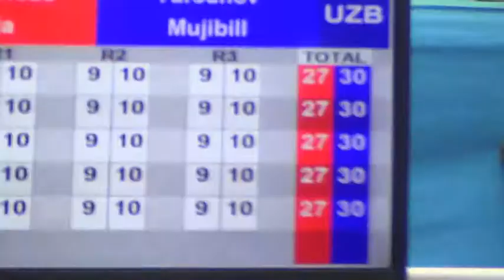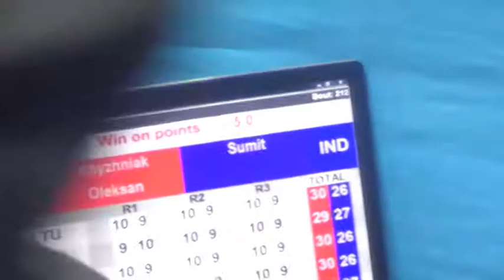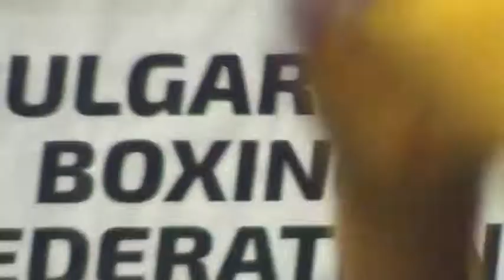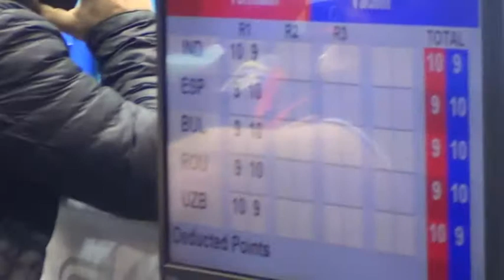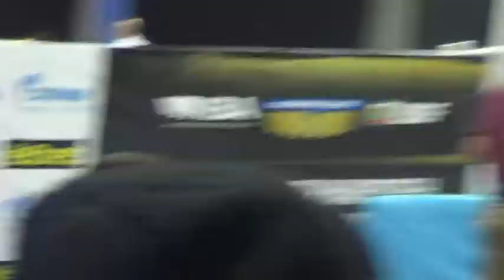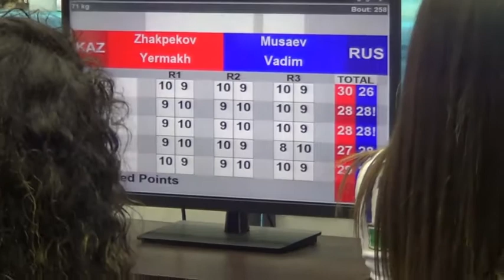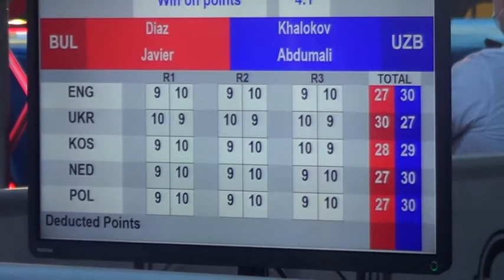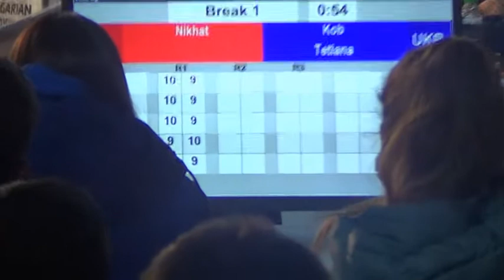БОКС ТУРНИР СТРАНЖА ЭПИЗОДЫ 73 РАЗА 2022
Бокс турнир Странжа 2022